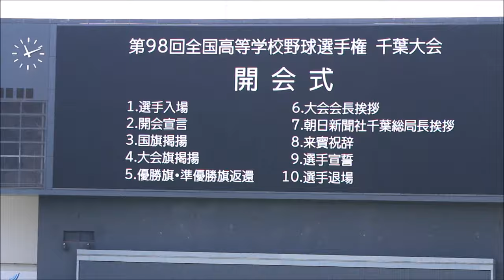2016高校野球千葉大会 開会式 吹奏楽に注目してみました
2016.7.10 QVCマリン。今年もこの季節がやってきました。
選手以外にも頑張っている人たちが…
そうそう吹奏楽部のみなさん。市立習志野高校・千葉商業高校・磯辺高校・京葉工業高校の混合チーム。選手入場時含め長い時間吹き続けるのも大変だったでしょう。